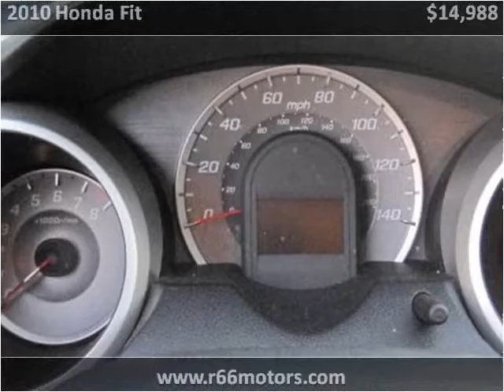2010 Honda Fit available from Route 66 Motors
This 2010 Honda Fit is available from Route 66 Motors.